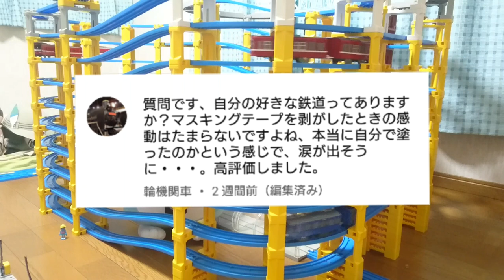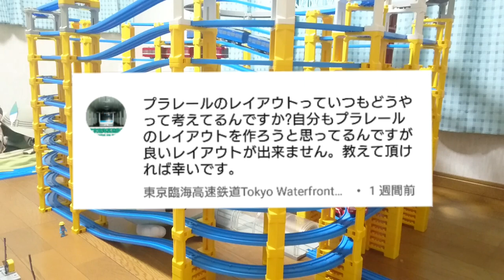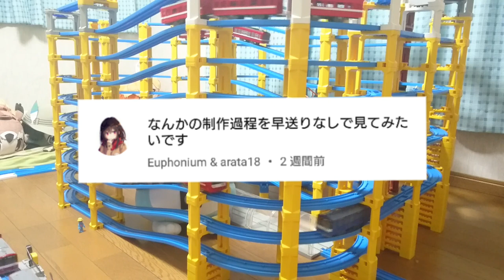裏!!プラレール!! vol.4 ～質問お答えします～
お心優しい皆々様のご協力よろしくお願いいたしますm(__)m

まっきーらんど/まっきーまっきー/viva!!プラレール‼
の３つのチャンネルを登録して頂くと３人分増えた事になります。皆々様のお力で私を声優にして下さい。よろしくお願いしますm(__)m